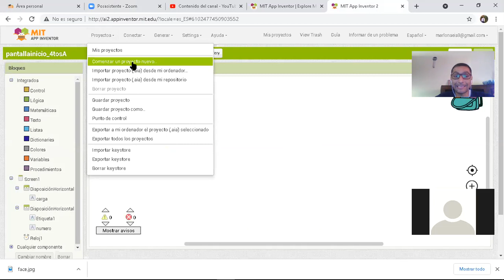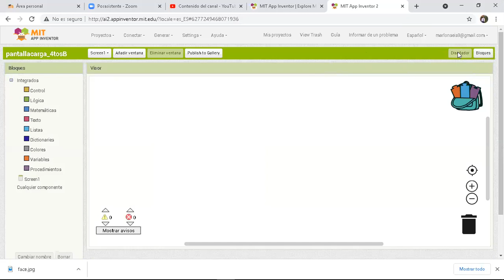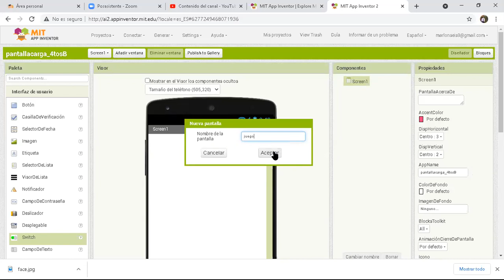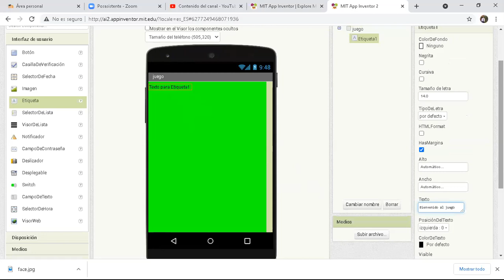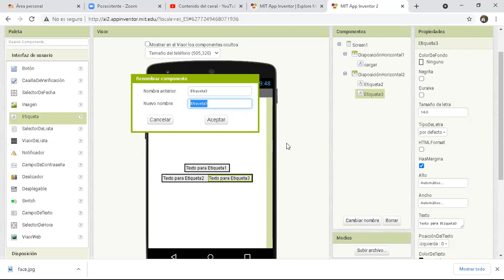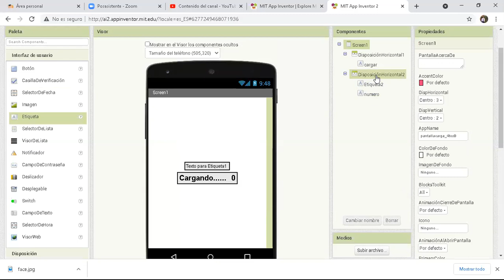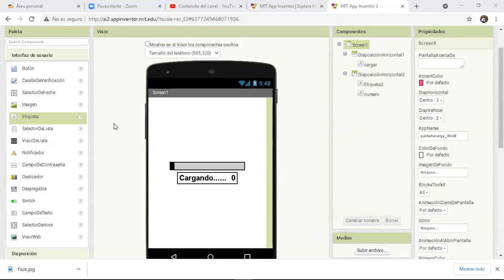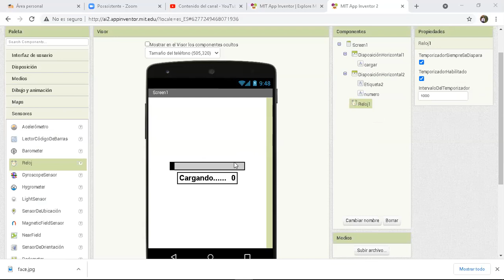Pantalla de inicio 4tos B parte 1